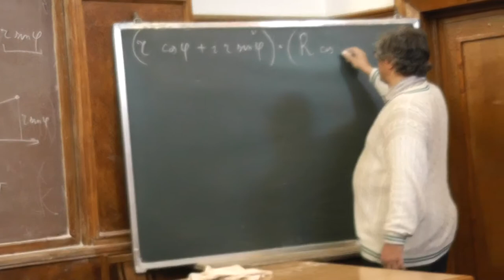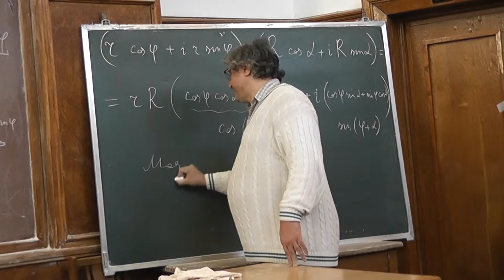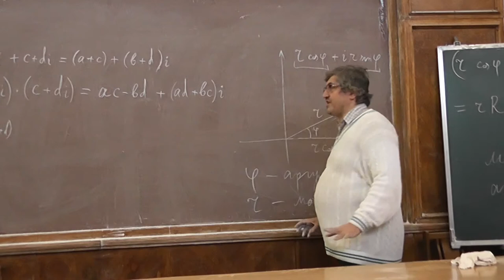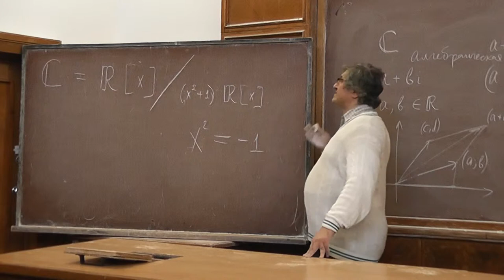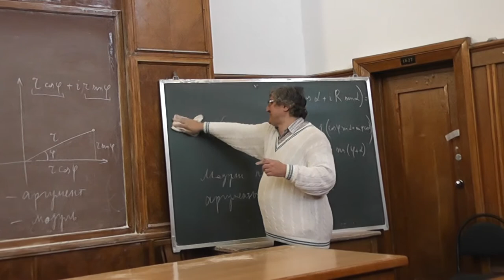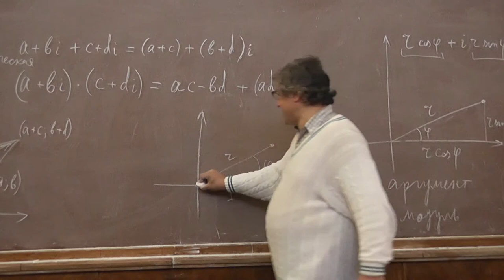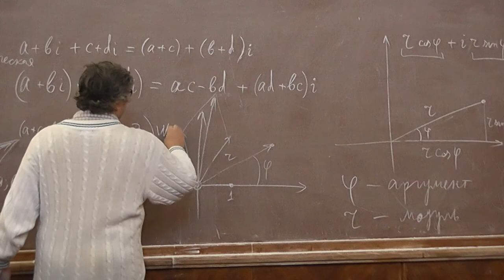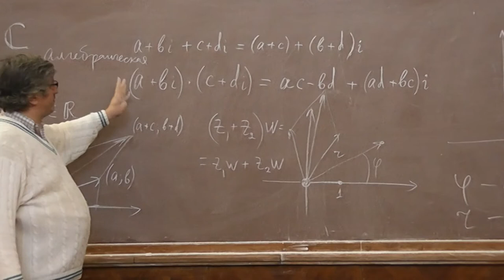2 Сложение и умножение. Композиция поворотных гомотетий